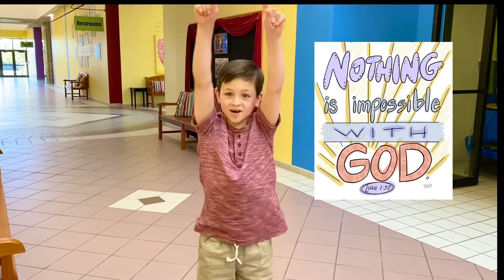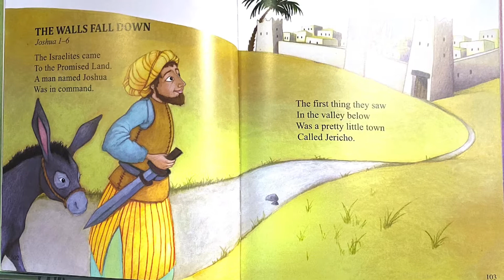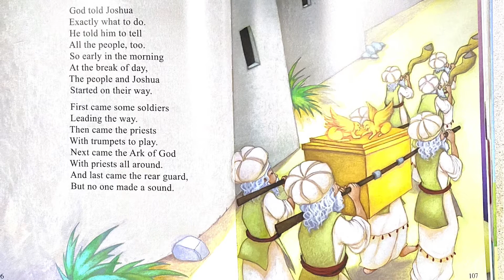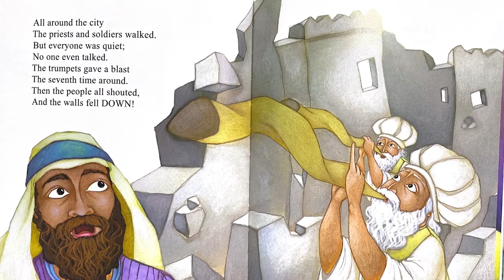The Jericho Wall Promise - The Story of Joshua and Rahab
Book of Joshua from the old testament of the Bible
HOCCKIDS.COM